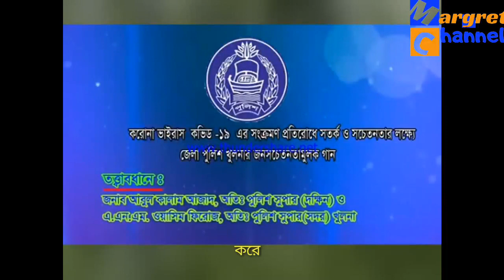করোনা প্রতিরোধে খুলনা জেলা পুলিশ জনসচেতনতামূলক গান !!(Khulna Zila Police)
Artist-Alimuzzman (D,S,P)

Video Editor- Ataur Rahman Khan